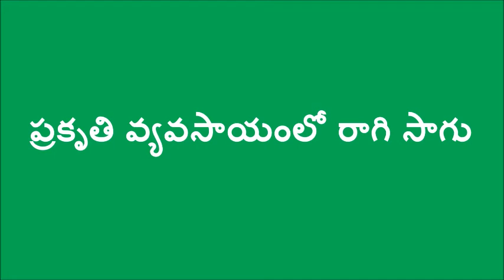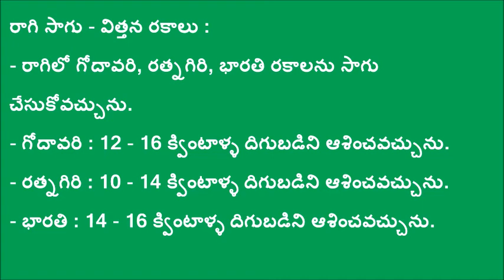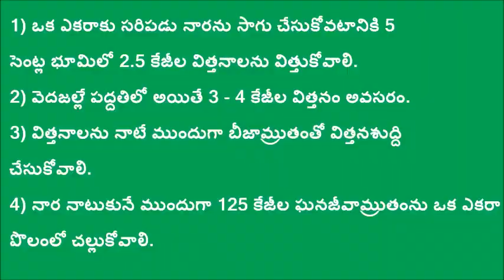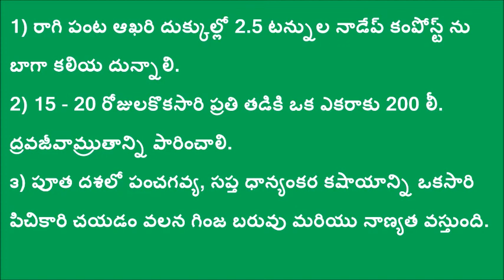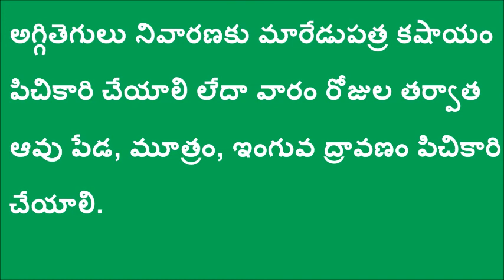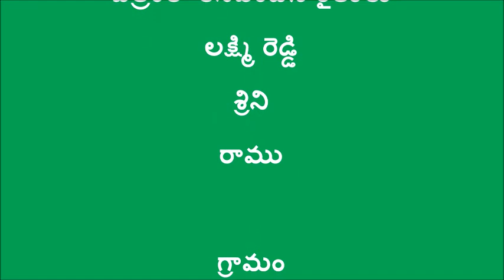Natural Farming Method of Finger Millet Cultivation